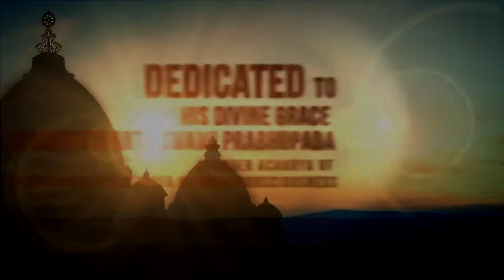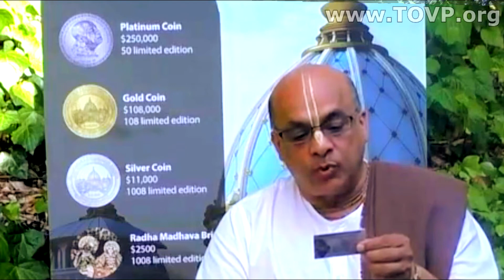Radha Jivan Prabhu Explains the New TOVP Pledge Program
Do you want to make a difference in the world by making a large donation to the TOVP? Now you can pledge a significant contribution and pay it off in 3, 5 or 7 years. Find out how.